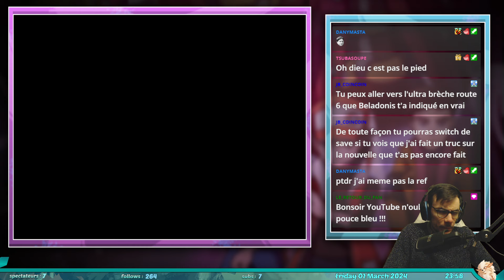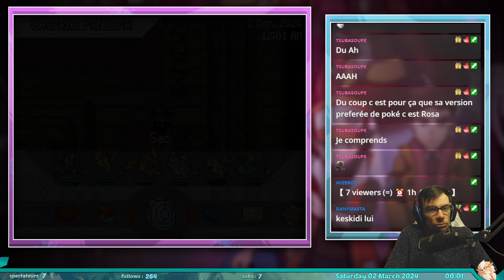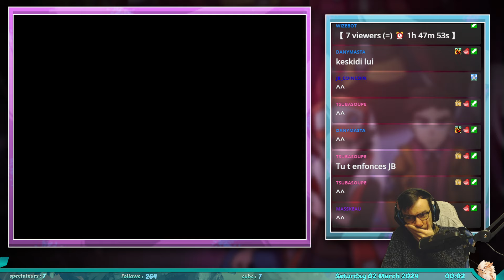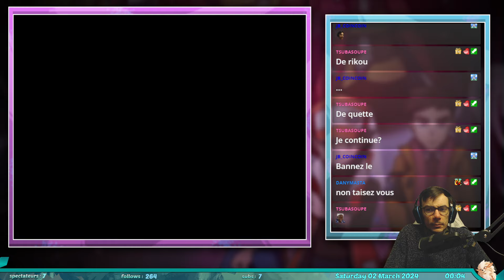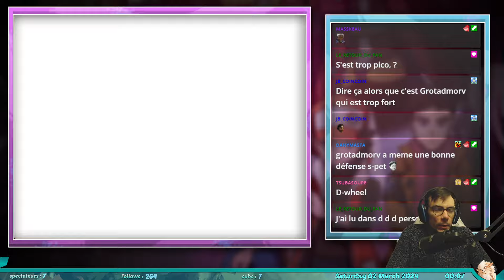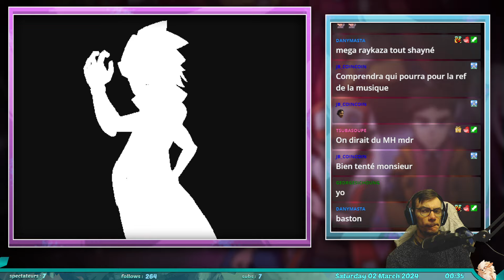#10 - Il faut sauver Hoenn ! : Pokémon Re:Union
Dixième VOD sur le let's play du fangame Pokémon Re:Union, dont le synopsis est une nouvelle aventure pour Red à la suite de son entrainement sur le Mont Argent.